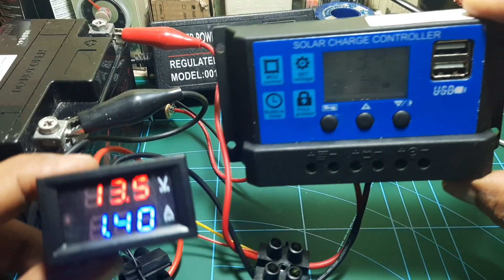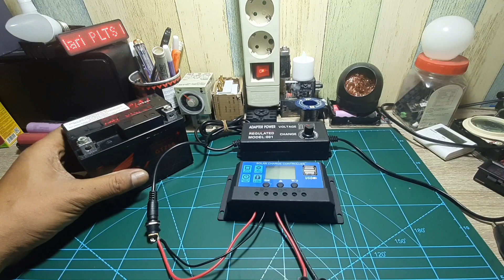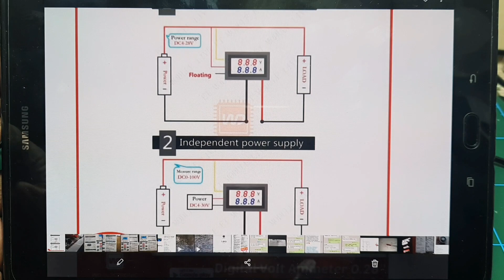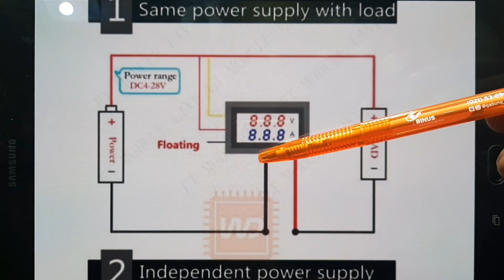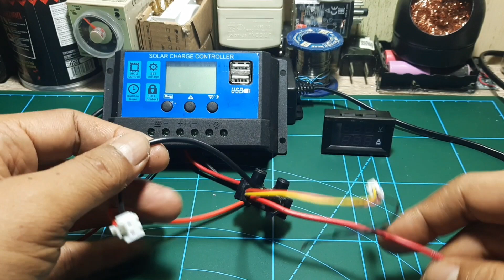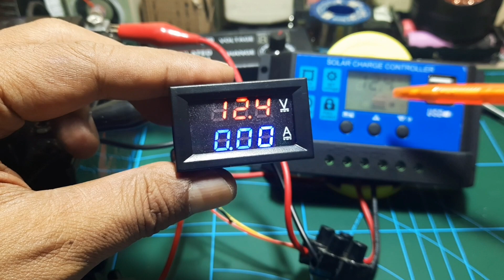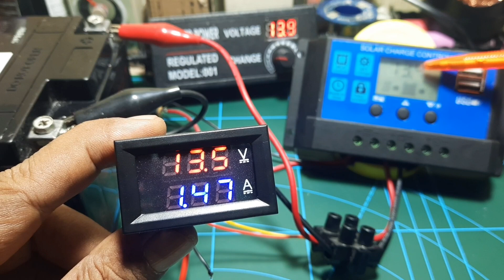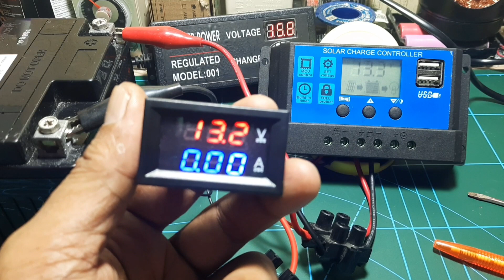Solar charger Controller (SCC PWM ) | Dengan Volt Amper Meter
Jadi pada SCC/PWM dengan menambah Volt Amper Meter kita bisa mengetahui
berapa volt dan berapa amper yang dihasilkan out put dari solar cell
dan dalam charging aki/battery bisa kita control terbaca dalam volt dan amper meter nya
Alat-alat yang di gunakan:
1. Solar charger Controller (SCC PWM )
2. Volt Amper Meter
3. Terminal
4. Kabel secukupnya.

Semoga bermanfaat... salam PLTS.